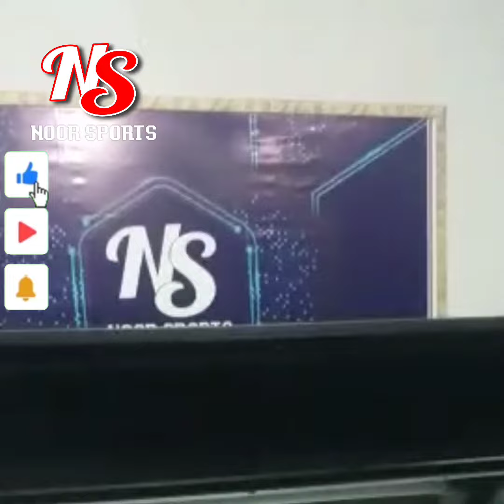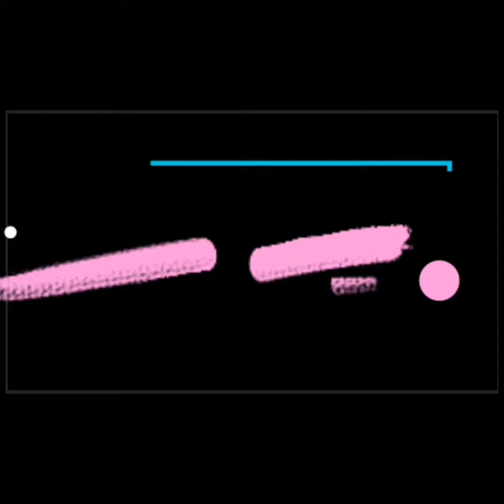NOORSSPORTS | PRINTING FACTORY | TOP QUALITY JERSEYS